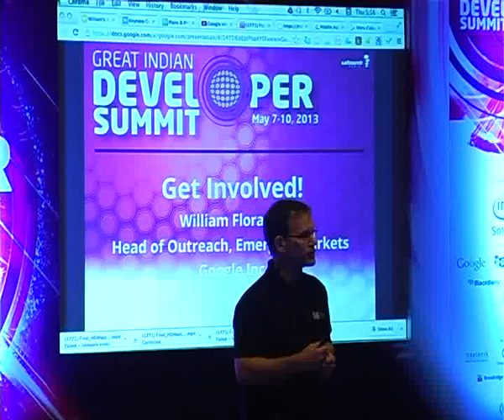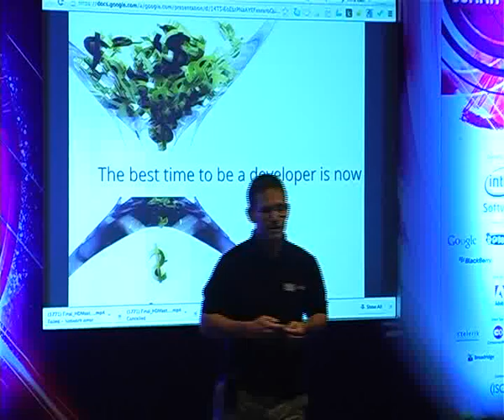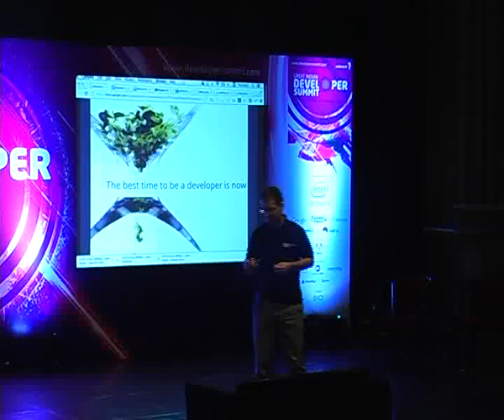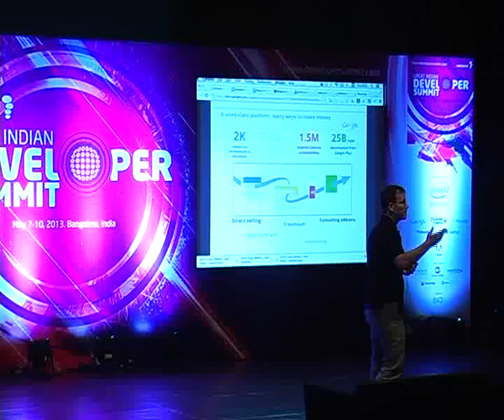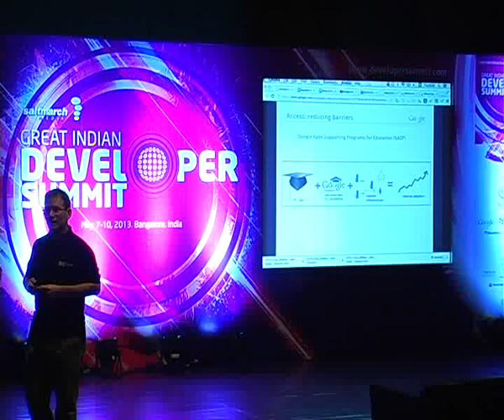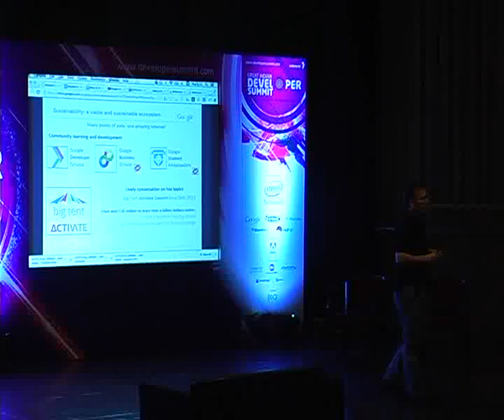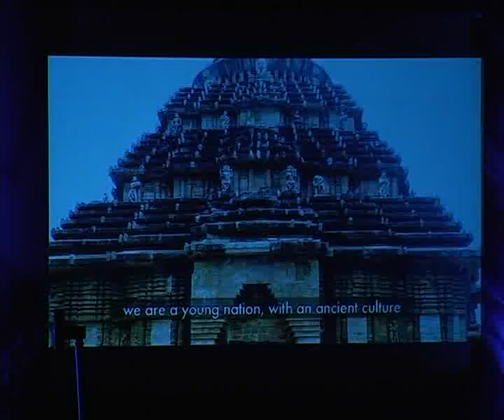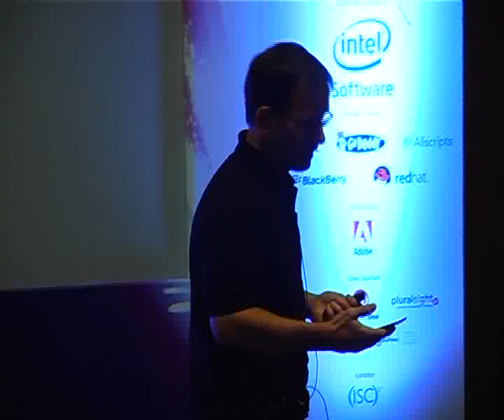Google - Get Involved!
Speaker: William Florance

It's the best time to be developers - globally and locally. Google is committing to your success - what will you do? Get inspired, get involved!